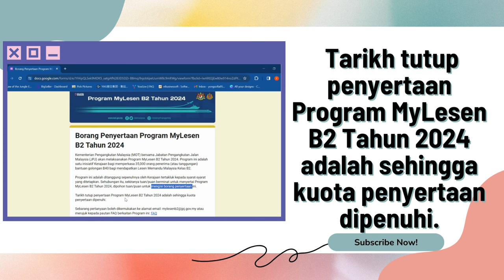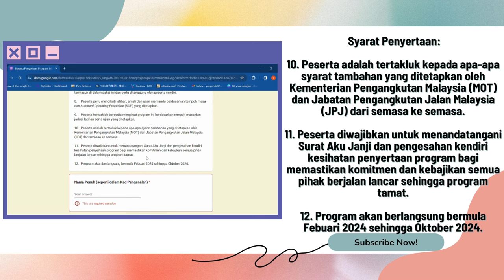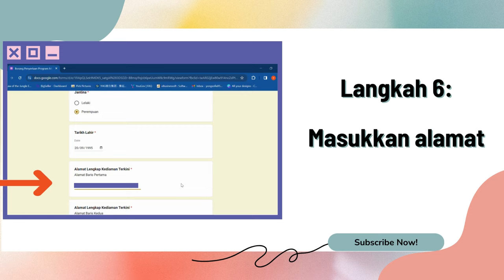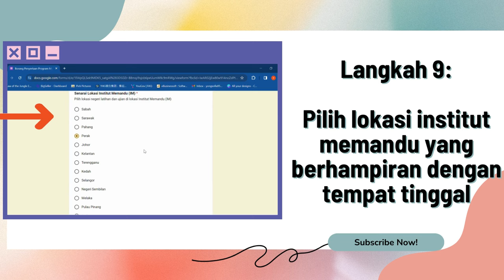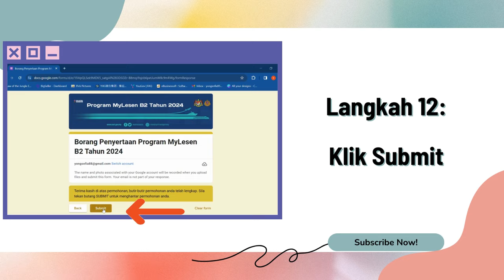Cara Mudah Mohon Bantuan Lesen Percuma 2024 MyLesen B2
Salam hi!
Hari ini saya kongsikan informasi tentang Cara Mudah Mohon Bantuan Lesen Percuma 2024  MyLesen B2

Jangan terlepas informasi terkini tentang bantuan kerajaan.
Moga bermanfaat!

Diingatkan semula, tiada unsur politik dibenarkan di channel ini. Channel ini dibina untuk memberi informasi dan panduan kepada rakyat Malaysia.
Moga bermanfaat!

Boleh daftar Kad Bigpay di sini dan dapatkan RM5 percuma:
Hey! Enjoy great exchange rates for overseas spending and international money transfers! There’s more but I’ll let you experience it for yourself.

Oh ya!
Nak ke Hatyai? Indonesia? Sabah Sarawak?